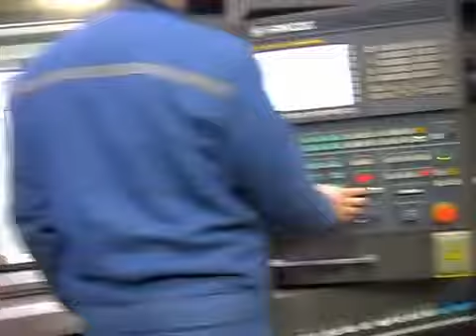HAANKOOK HANTURN 95M CNC LIVE MILLING LATHE BY PRIME MACHINERY